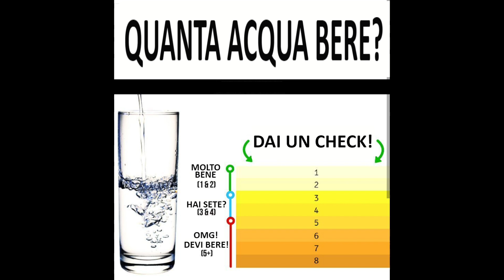L'ACQUA E LA NOSTRA COMPOSIZIONE CORPOREA || QUANTA ACQUA BERE?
Molte volte sottovalutiamo l'importanza dell'acqua per il nostro corpo. Vediamo insieme alcuni motivi fondamentali!
Volete sapere quanta acqua bere ogni giorno? Andate direttamente al minuto 7.42 .
A presto!

Sono Ilaria, una semplice ragazza reduce da un passato un po’ burrascoso: sono alta circa 1,73 cm e negli anni il mio peso è oscillato dai 50 a quasi 90 kg. Ora ho preso in mano la mia vita, sto bene e sono tanto felice!
Ho una grande passione per il fitness e lo stile di vita sano.
Sono qui per condividere con voi la mia storia ed il mio percorso: allenamenti, pasti, ricette, suggerimenti, e tanto tanto altro.